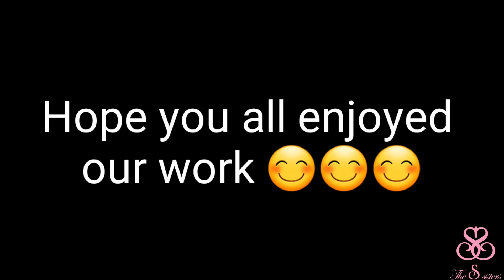Vaathilkalu vellaripraavu (dancing and singing with the trend)❤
Dance : Sama Mahmood
Sung by Shifa Mahmood